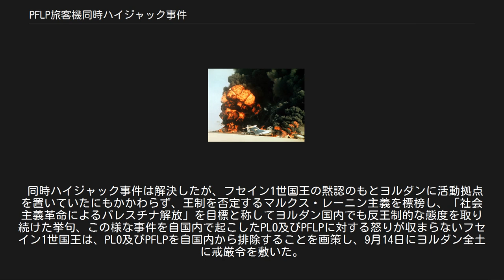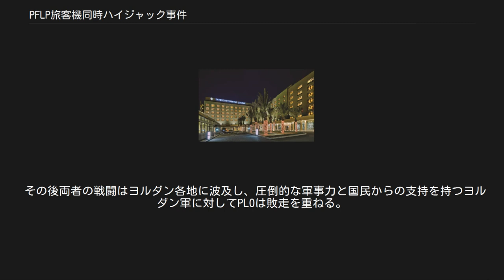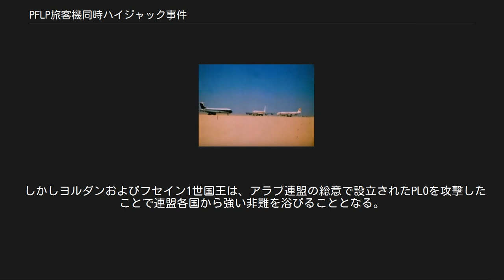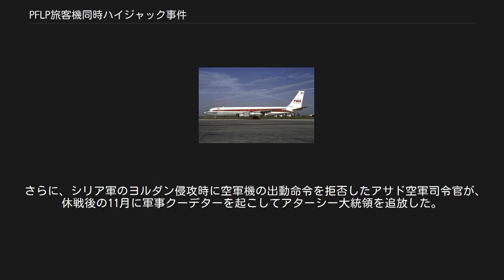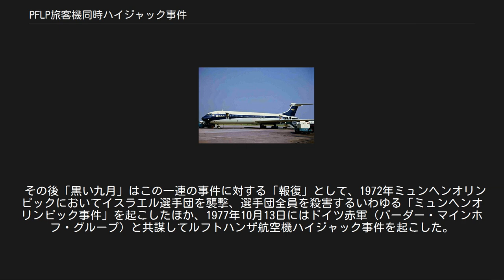PFLP旅客機同時ハイジャック事件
PFLP旅客機同時ハイジャック事件（PFLPりょかくきどうじハイジャックじけん）は、パレスチナ解放機構（PLO）の下部組織であるパレスチナ解放人民戦線（PFLP）が1970年9月に起こした5機の旅客機に対する同時ハイジャック事件である｡ 事件に巻き込まれたエル・アル航空のボーイング707 トランス・ワールド航空のボーイング707 事件に巻き込まれたスイス航空のDC-8 パンアメリカン航空のボーイング747 1970年9月6日に、ヨーロッパの各都市からアメリカのニューヨークのジョン・F・ケネディ国際空港に向かった西側諸国の航空会社の4機の旅客機（イスラエルのエル・アル航空機、アメリカのトランス・ワールド航空機、スイスのスイス航空機、アメリカのパンアメリカン航空機）が、1960年代後半より西側諸国の旅客機に対するハイジャック事件や旅客機爆破事件を起こしていたパレスチナのテロ組織である「PFLP」率いる犯人グループに同時にハイジャックされた。
 これら4機のハイジャックされた旅客機が、第二次世界大戦時に、当時イギリスの統治下にあったヨルダンの首都アンマンから約50キロの距離にあるザルカ近郊の砂漠地帯に作られ、終戦後は使用されず当時は廃墟となっていた旧イギリス軍のドーソン基地をそのまま転用した「革命空港」（命名者はPFLP創設者の1人のワディ・ハダド）に向かうように命じられたことからこの事件が始まった。
 なお、「革命空港」がおかれていたザルカ近郊とその一帯は、ヨルダン国内にあったものの、当時は同国の元首であるフセイン1世国王の黙認の元に独自の軍隊を置き、一部地域の統治を無断で行うなどヨルダン国内において我が物顔で活動を行っていたPFLPとその一派が統治しており、ヨルダン政府および政府軍の統治は及んでいなかった。
 ライラ・カリド（中央） 4機のハイジャックされた旅客機のうち、トランス・ワールド航空のボーイング707型機とスイス航空のダグラスDC-8型機に対するハイジャックは成功し、ヨルダン方面に行き先を無理やり変更され、6日中にPFLPの別動部隊が待ち受ける「革命空港」に強制着陸させられた。
 しかし、エル・アル航空のボーイング707型機においては、アムステルダム国際空港を出発して間もなく、犯人の稚拙な行動によりハイジャック活動が行われることが事前に一部の乗客や客室乗務員らに感知された上に、ハイジャックを警戒して常に同乗していたイスラエル警察の私服警備員が、客室乗務員からの通報を受けて2人のハイジャック犯のうち1人を射殺し、残る1人も飛行機の機内における銃撃戦の末に乗客や乗員らが取り押さえ、その後ロンドンのロンドン・ヒースロー空港に緊急着陸したことにより失敗に終わった。
 さらに、パンアメリカン航空のボーイング747型機も、ハイジャック後にナローボディの他の機種に比べて機体重量がかさむために滑走路が舗装されていない「革命空港」に着陸できないと判断されて、運航乗務員の判断でエジプトのカイロ国際空港に向かった。
そこで乗客乗員を解放した後に爆破され、その後犯人グループが投降し直ちに現地の警察に逮捕されたことで失敗に終わった。
 なお、エル・アル航空機の犯人グループ2人のうち生き残り捕らえられた1人は、1969年8月29日に発生したローマ発アテネ行きのトランス・ワールド航空840便ハイジャック事件の成功により、PFLPの女性テロリストとして世界的に著名になったライラ・カリドであった。
 また、射殺されたもう1人もニカラグアの反政府ゲリラ組織で、PFLPと協力関係にある「サンディニスタ民族解放戦線」のテロリストとして世界的に著名なニカラグア系アメリカ人のパトリック・アルゲーロであった。
 英国海外航空のヴィッカースVC-10 アンマンのインターコンチネンタルホテル 爆破の瞬間 爆破された英国海外航空のヴィッカースVC-10とトランスワールド航空のボーイング707 ハイジャックが成功し「革命空港」へ強制着陸させられたトランス・ワールド航空機とスイス航空機の機体には、「PFLP」の文字と標語が書き込まれた。
 その後、人質のうちイスラエル人とユダヤ系、西ドイツ人、イギリス人、アメリカ人、スイス人と2機の乗務員を除く125人はPLO及びPFLPの手によって選別され、翌9月7...